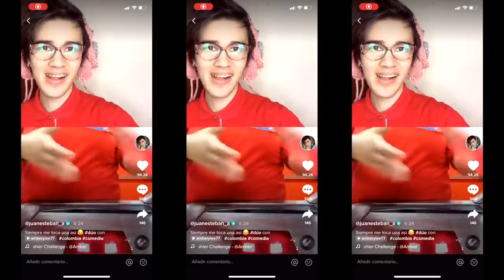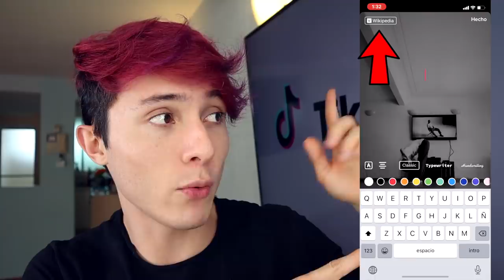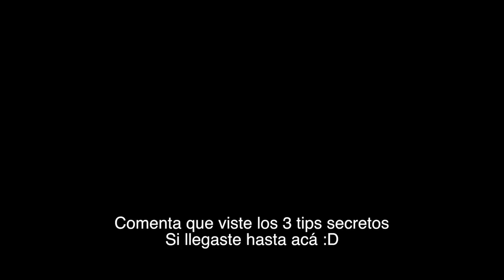TRUCOS DE TIKTOK QUE NO SABIAS | Como hacer videos en tiktok | JuanFe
¿Cómo grabar TikToks? Hoy te enseño varios trucos POCO CONOCIDOS para grabar y hacerte famoso en TikTok!!

Como grabar voz en tiktok
Como hacer duos en tiktok
Modo oscuro tiktok
Efecto brillante tiktok
Portadas tiktok
Como editar tiktok